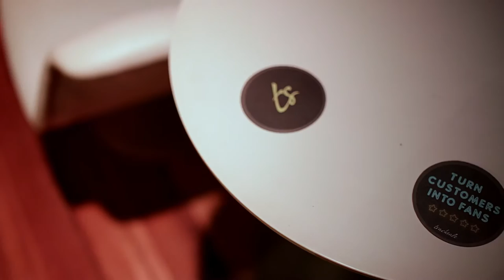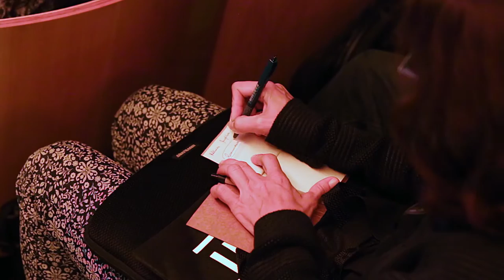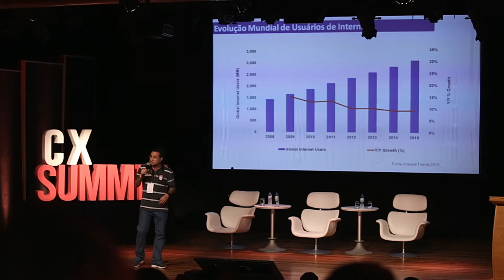Customer Experience Summit BH 2016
Customer Experience Summit Belo Horizonte | 6 de Dezembro de 2016 | Instituto de Arte Contemporânea Inhotim

O CX Summit, maior evento sobre experiência do cliente do Brasil, é realizado pela Tracksale.

Conheça a Tracksale, ferramenta para gestão da satisfação de clientes em tempo real: